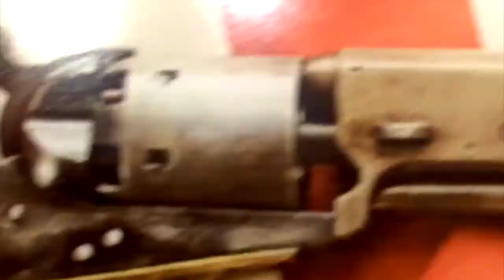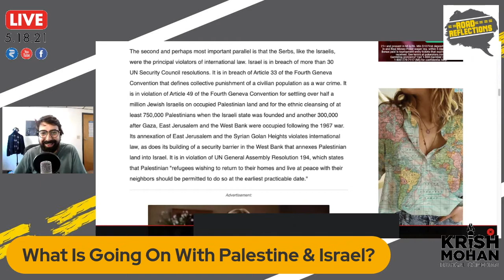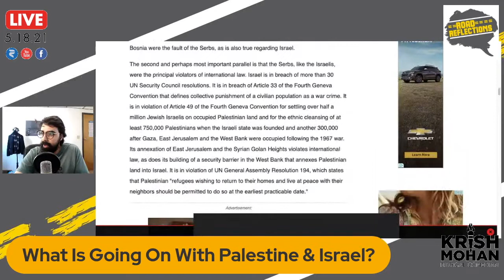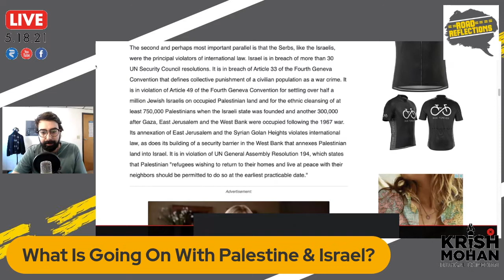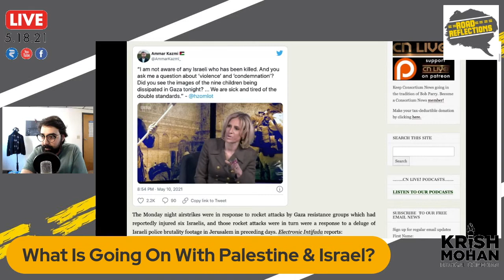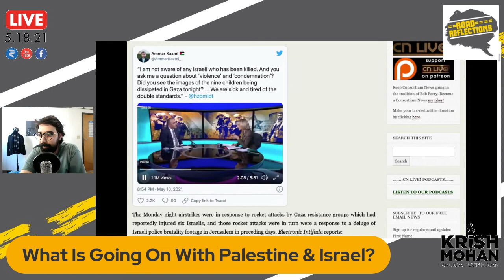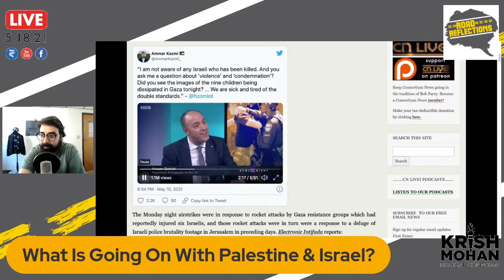PROOF Of Israel's War Crimes [Road Reflections]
Israel is committing war crimes in Gaza. Chris Hedges broke it down in a recent Salon Article